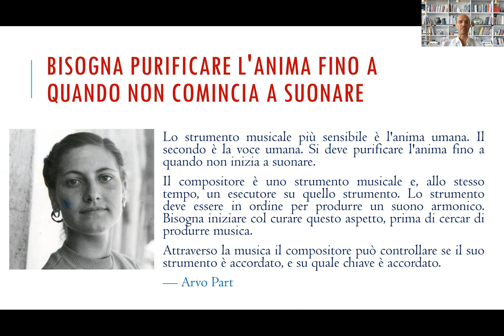Riflessione #23 | Bisogna purificare l'anima fino a quando non comincia a suonare